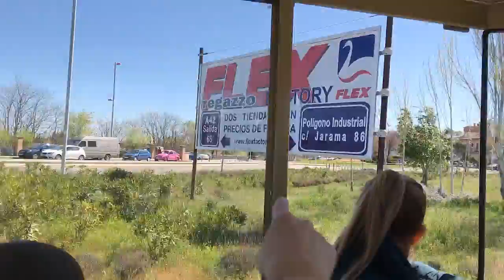Chaca-Chaca 2 4 17